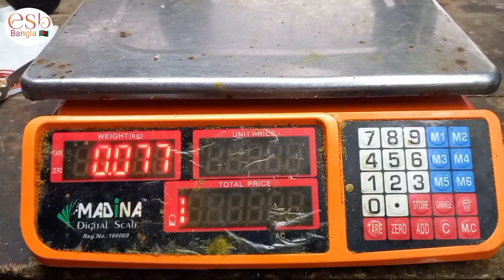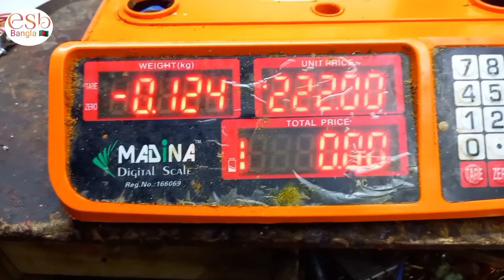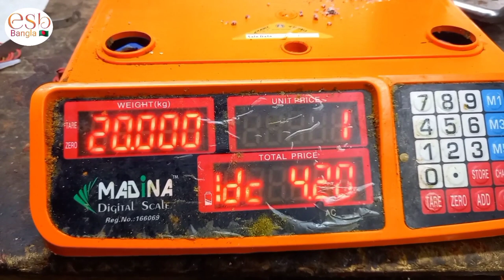How to repair metre scale automatic oat up মিটার পাল্লা মেরামত করুন অটোমেটিক ওজন বাড়ে কেন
মেরামত করুন মিটার পাল্লা অটোমেটিক ওয়েট ভাড়া থেকে রেহাই পাবেন এই ভিডিওটি দেখলে আপনি নিজেই মাত্র এক থেকে দুই মিনিটে এই কাজটি আপনি শিখতে পারবেন নিজের থেকে মেকানিকের কাছে গেলে মিনিমাম ৪ থেকে ৫০০ টাকা আপনার খরচ হতে পারে সেক্ষেত্রে আপনার টোটালি খরচ হবে না এই কাজটি করতে পারবেন
Esb bangla
2 minits